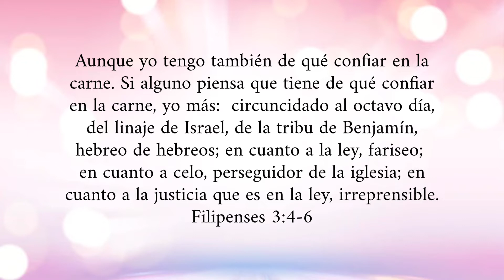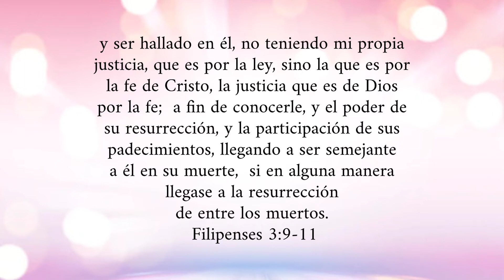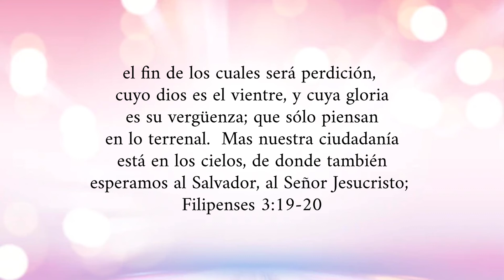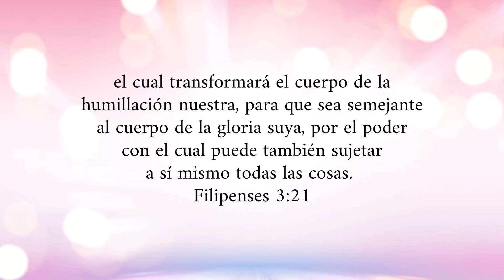Filipenses capituló 3 | Leído Por: Hermana Minerva Gómez | Noviembre 11, 2022